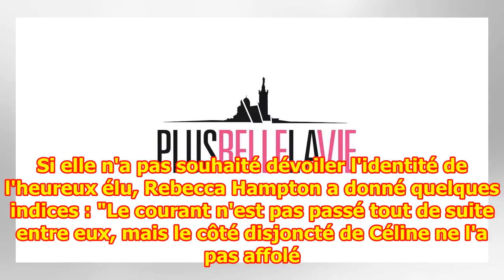Plus belle la vie - Rebecca Hampton : Couple et danger de mort pour Céline !